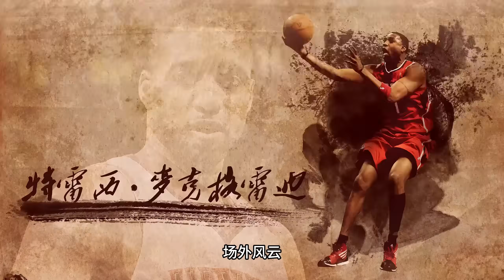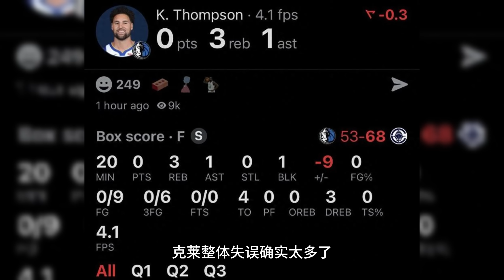空位隊友都不傳？ 佛祖再顯0！ 克萊9投0中沒有得分+3板1助4失誤正負值-14！ 無奈的不是9中0，而是克萊這番話，心氣沒了！ 湯普森離開勇士後，他才知道庫裡有多好！